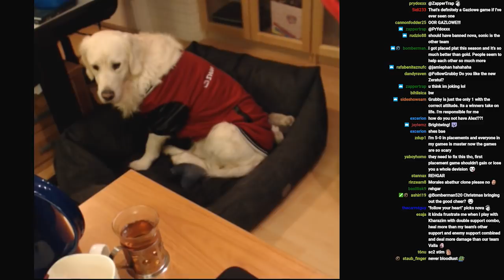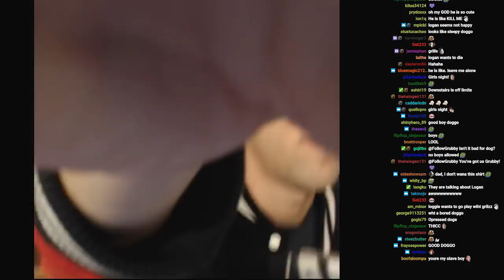Grubby | Heroes of the Storm - Lt. Morales - Boss Fight Level 10 =GG - HL 2018 S1 - Warhead Junction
Wait, where's their boss? *Talent Build Below* (Game Played 19-Dec-2017)